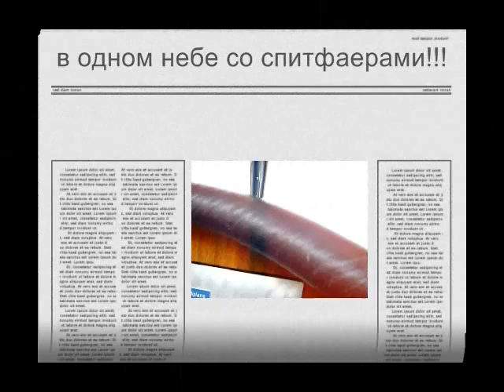biplane ride pt 2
оттава. 20 сентября 2009. полёт на WACO UPF-7 1939 года выпуска